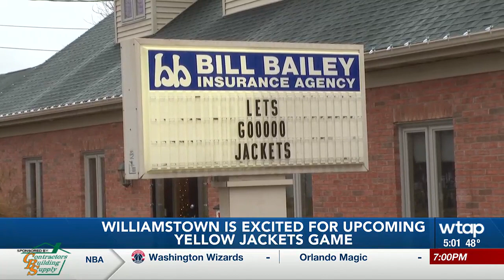WILLIAMSTOWN IS EXCITED FOR CHAMPIONSHIP GAME